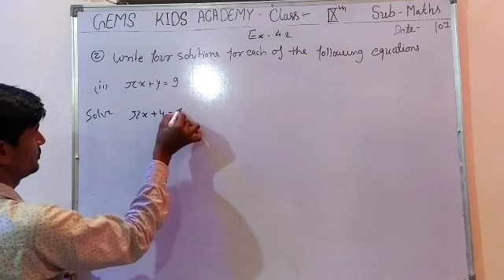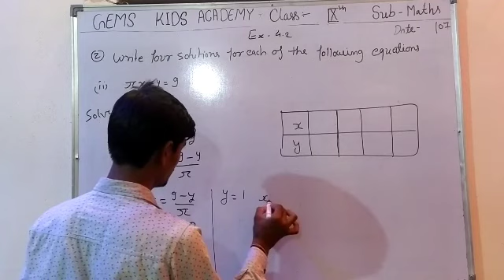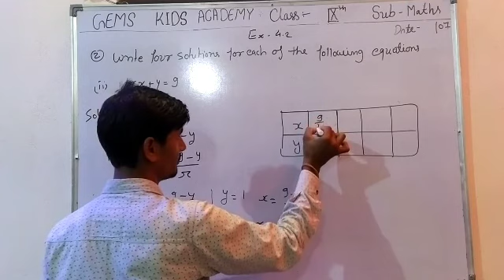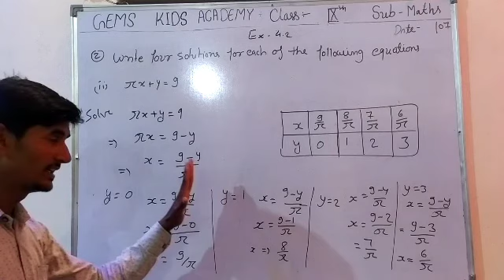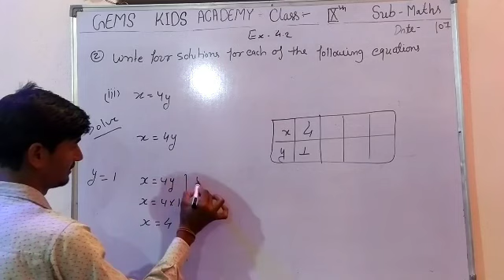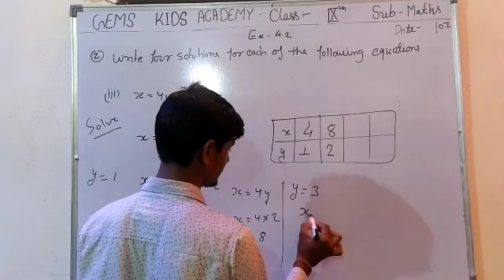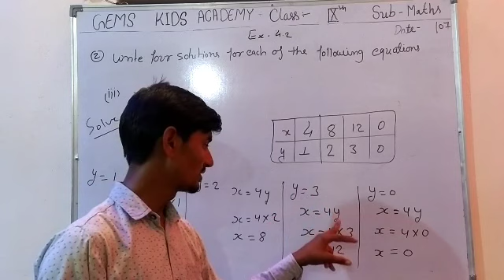9th class math 30 July